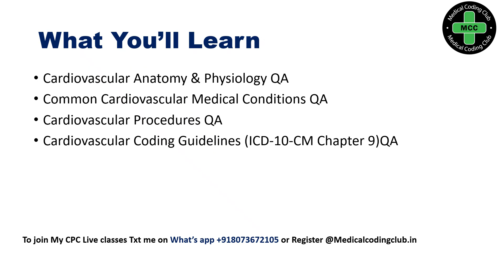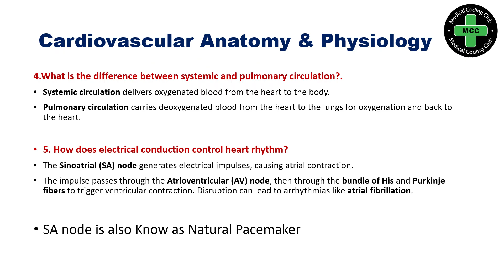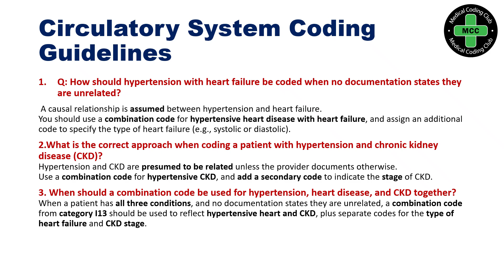Must-Know Medical Coding Interview Questions from the Cardiovascular System for CPC-Certified Coders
🫀 Recent Cardiovascular System Questions Asked in Medical Coding Interview

Are you preparing for a medical coding interview or the CPC exam? In this video, we cover frequently asked interview questions related to the cardiovascular system, including anatomy, common conditions, procedures, and ICD-10-CM Chapter 9 coding guidelines.

Get confident with real-world examples and updated Q&A based on current interview trends. Perfect for freshers and experienced coders!

📌 Topics Covered:

Cardiovascular anatomy and function

Hypertension, heart failure, myocardial infarction

CABG, angioplasty, catheterization procedures

Combination coding rules (HTN + CKD + Heart Disease)

ICD-10-CM code application and recent guidelines

CPC cardiovascular interview questions

Medical coding for heart conditions

ICD-10-CM Chapter 9 guidelines

Recent CPC interview Q&A

Surgery coding for CPC exam

US medical coding job prep

Cardiovascular coding CPC

CPC mock interview 2025

Coding HTN with CKD and heart failure

Medical coding real-time scenarios